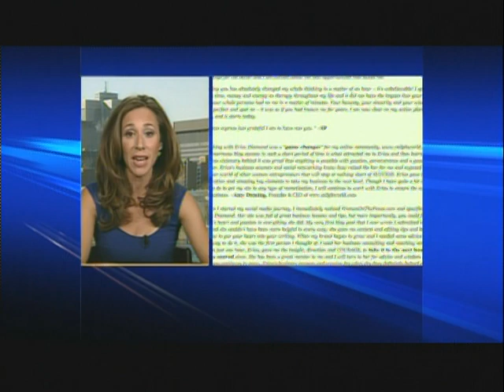How To Monetize Your Brand and Make Money Online - Erica Diamond's Tips on Canada AM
Erica Diamond is the Founder and Editor-In-Chief of the Award-Winning Women's Lifestyle Blog WomenOnTheFence.com - Real Inspiration for the Modern Woman.

As a Certified Success Coach, Entrepreneur, Speaker, Author, and TV & Radio Expert, Erica Diamond shares her success tips on how to thrive as a modern woman in today's society.

Learn the secrets to success in life and business!

Erica Diamond shares her actionable tips on how to monetize online.